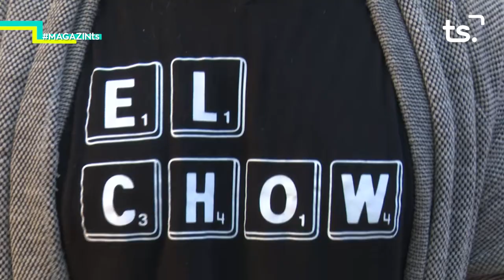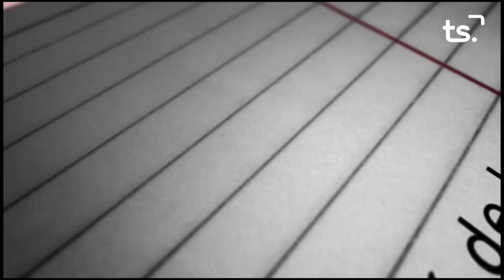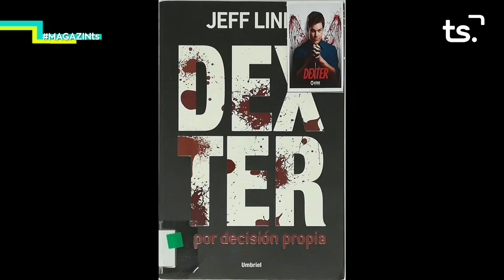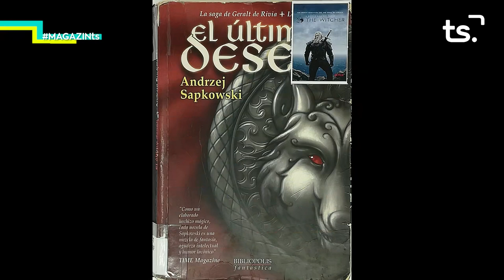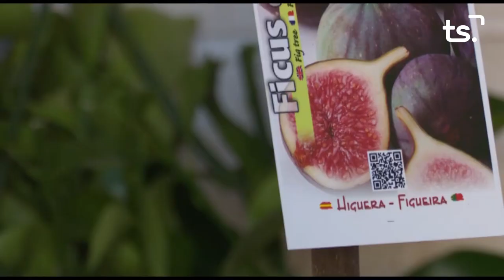2020 10 08 MAGAZIN TS DIJOUS - 'EL CHOW', AMB ÁNGEL I ELENA